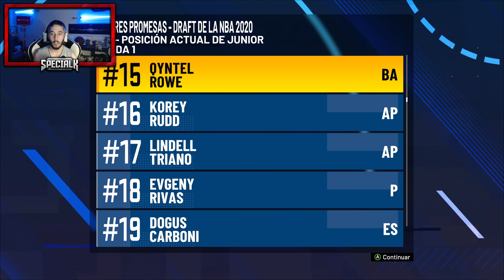¿Y ESAS CARAS TAN LARGAS? | NBA 2K21 - Mi Carrera | Ep. 14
PC:
- 24GB RAM DDR3